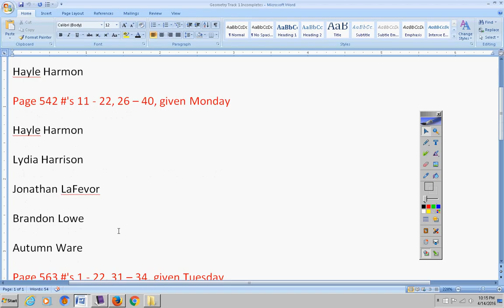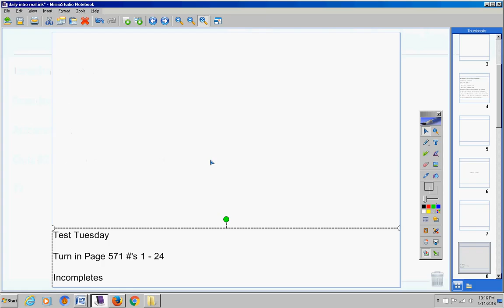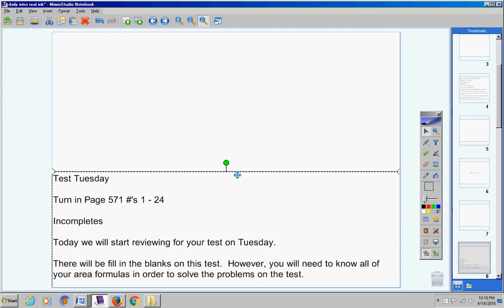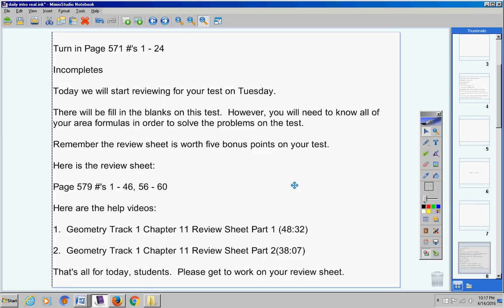Geometry Track 1 April 15